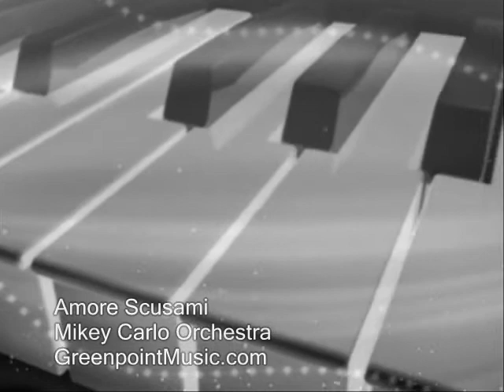Amore Scusami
presents "THE MIKEY CARLO ORCHESTRA" with a classic performance of the popular standard "Amore scusami". Mike Carlo was a native of Greenpoint, Williamsburg Brooklyn NY and a life long musician. Throughout the 40s into the 70s, Mikey and his orchestra entertained thousands of music lovers at the classic affairs and events of the day. GreenPointMusic is proud to present the remastered version of this wonderful song. Enjoy THE MICKEY CARLO ORCHESTRA: Familiar name? Jackson Street? Years ago? Dante's? Riccardo's? New National Hall? Football weddings? So did my Uncle Mikey play at your wedding? I'd love to hear from you.